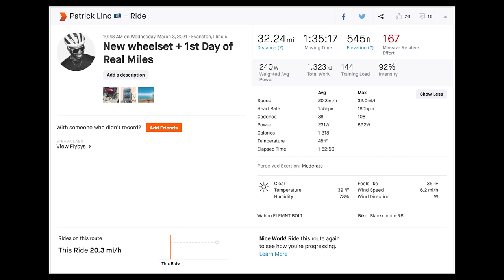Scribe Wheelset First Impressions and 1st Ride of 2021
Plus a quick tour of north shore Chicagoland. I promise to make these GoPro videos more bearable to watch.